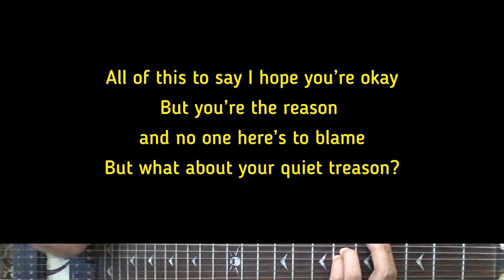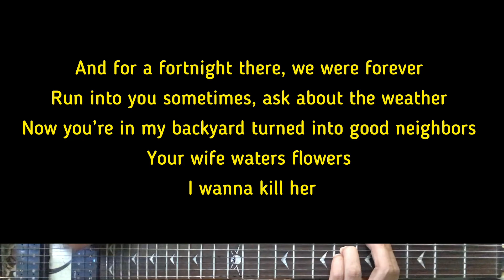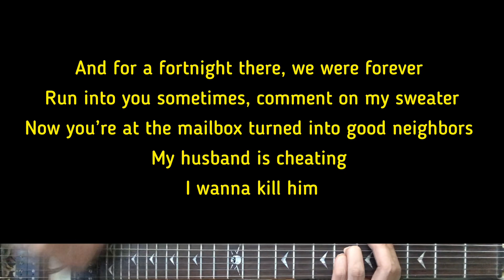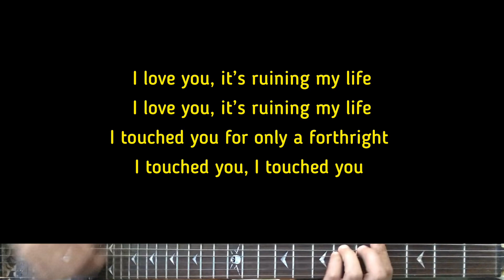Taylor Swift, Post Malone - Fortnight | Karaoke Guitar Instrumental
Artist - Taylor Swift, Post Malone
(Title) Fortnight